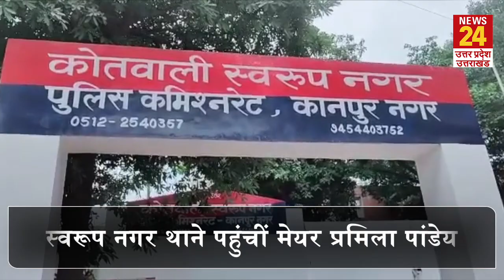CM UDDHAV के ख़िलाफ़ मुक़दमा | KANPUR की मेयर PRAMILA PANDEY ने दी तहरीर | NEWS24